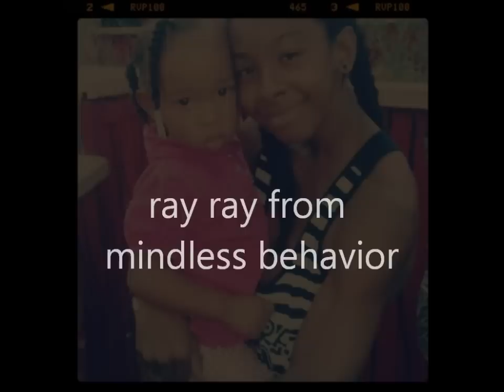rayray from mindless behavior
rayray